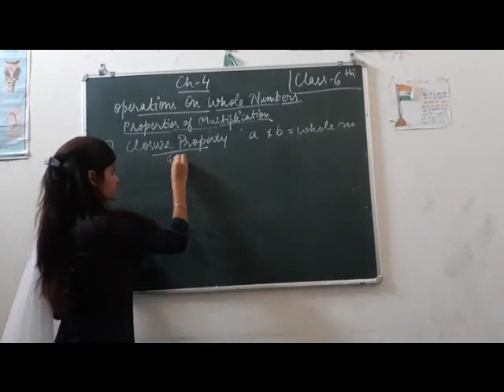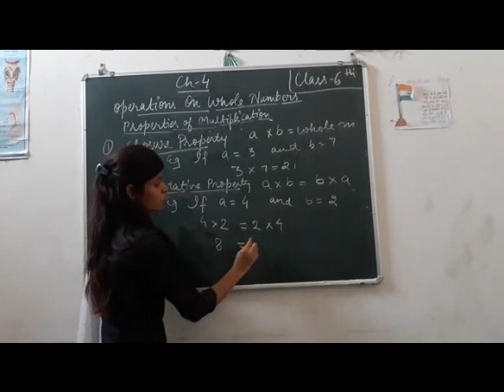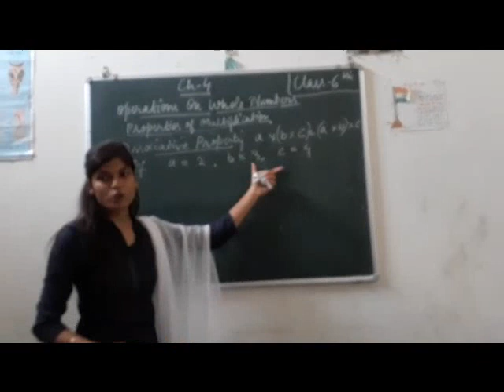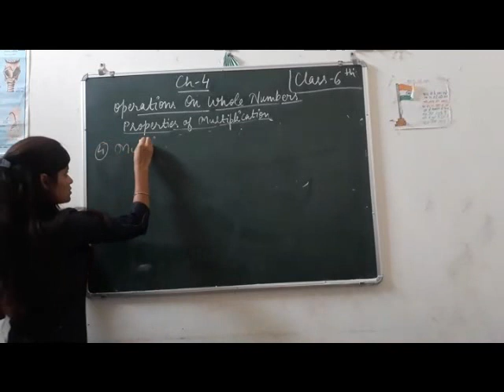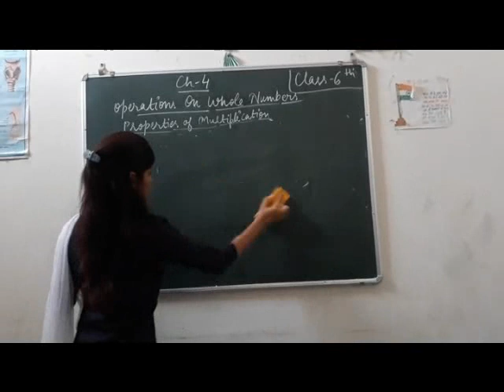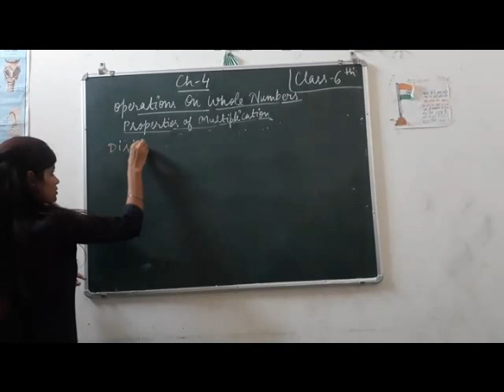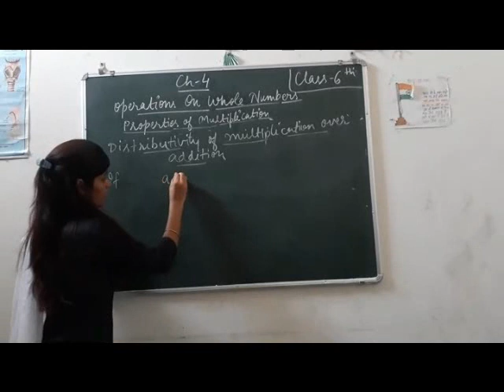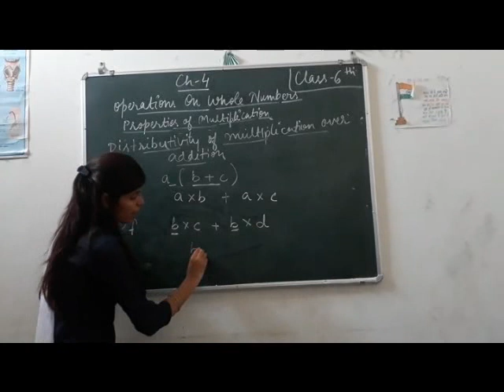CLASS 6 MATHS CHAPTER 4 PART3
PROPERTIES OF MULTIPLICATION